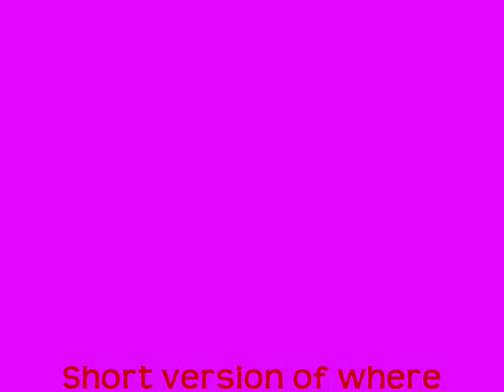The pink flamingo club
Just short video.It's only jokess.Also made wiw sims2 and created by me.Comment on it.Rememeber i know it aint the best video in the worl!!LOL